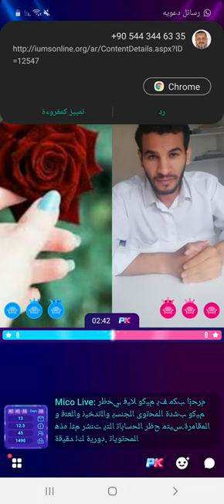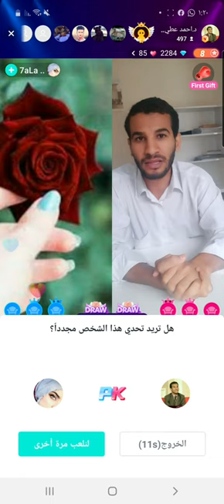الأغذية التي تزيد المناعة ضد الكورونا وضد أي مرض مع د.احمد الدهشان في برنامج الميكو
أغذية مهمه لزيادة مناعة الجسم